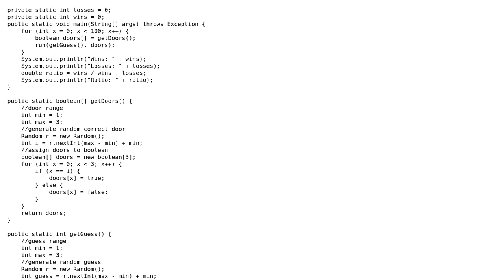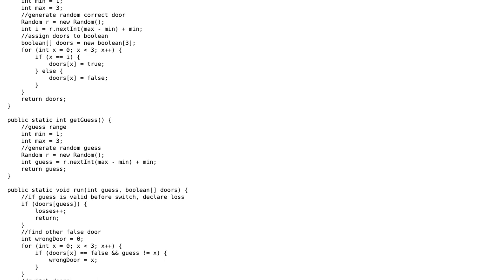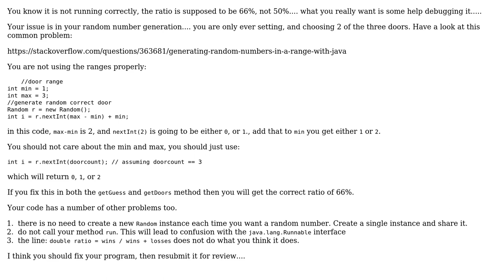Code Review: Correct logic in Monty Hall Problem?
With thanks & praise to God, and with thanks to the many people who have made this project possible! | Content (except music & images) licensed under CC BY-SA | Music | Images & others | With thanks to user rolfl user Modify You user Jamal and the Stack Exchange Network Trademarks are property of their respective owners. You are responsible for your own actions.